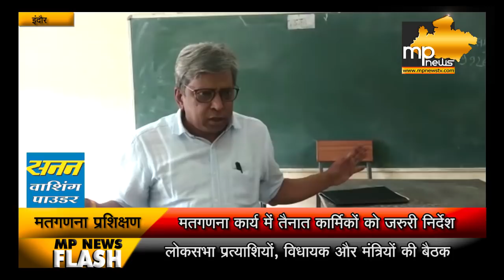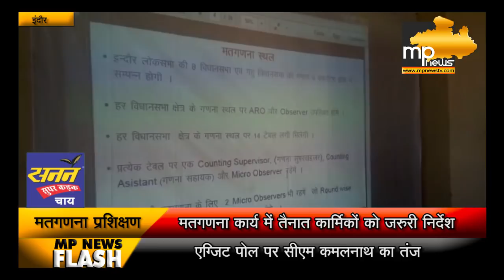चुनाव परिणाम की उलटी गिनती शुरू, सबसे देरी से आएगा इंदौर लोकसभा का RESULT!। MP News